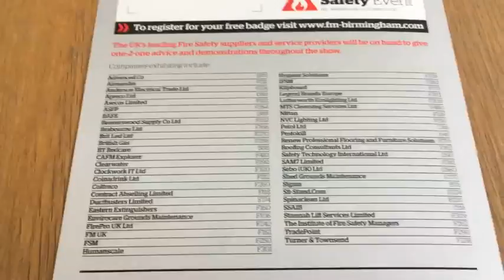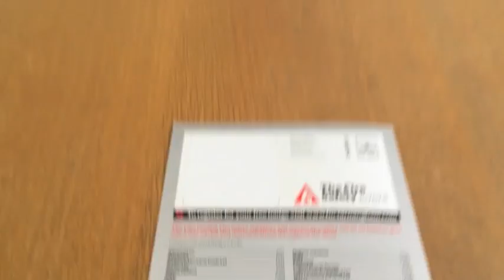Fire Safety Event comes to the NEC Birmingham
Event Manager Keith Gabriel explains why the Fire Safety Event is not to be missed when it opens its doors at the NEC Birmingham on 21-23 March 2017.